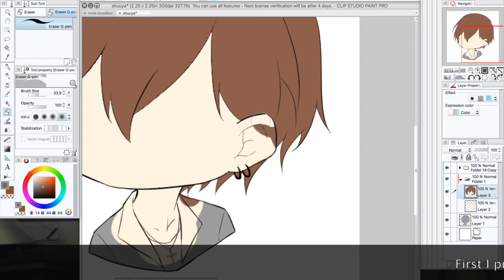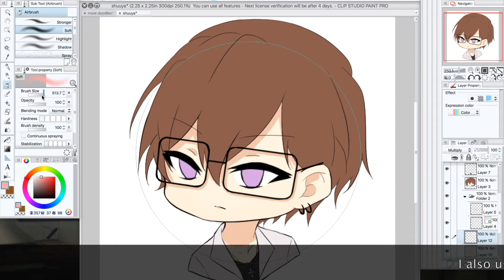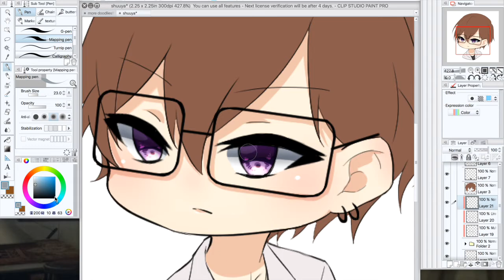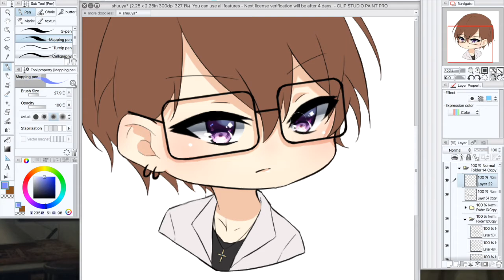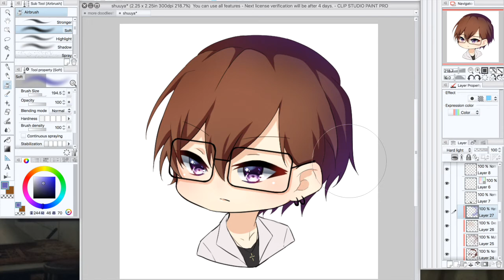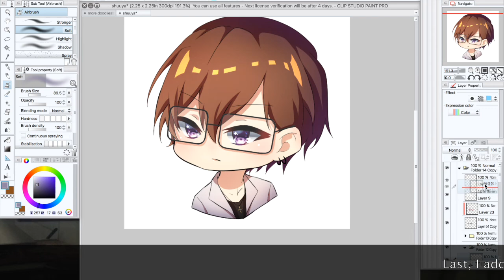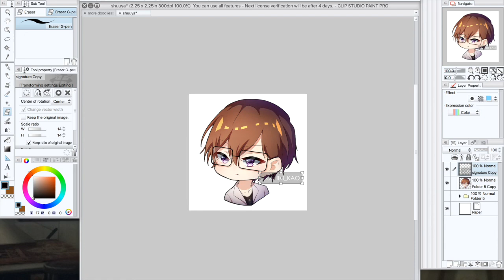Chibi Headshot Speedpaint: Shuuya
Hey guys, it's been ages, so have a bad quality video! I didn't get my brother to help me edit it, so it's super long video again.. but here's how I've been coloring the chibi headshots I did over winter break, hope this helps!